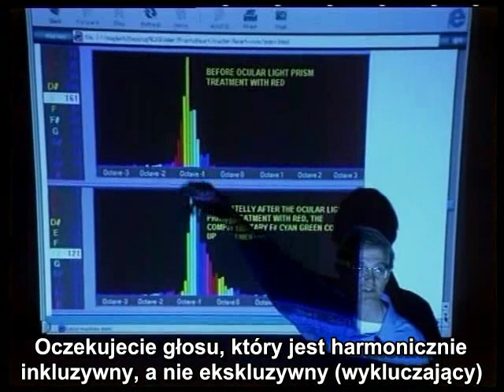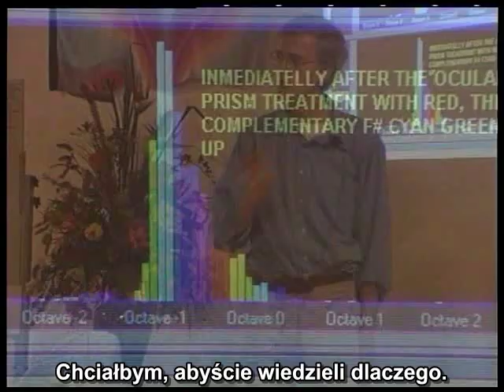Dan Winter: Światło słoneczne, głos, wzrok i DNA... [PL]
Wrzucam to raz jeszcze, bo filmik od pewnego czasu "zacina się" a sprawa jest ważna i aktualna.

Od jesieni ze sklepów w całej UE, w tym także w Polsce, zaczyna się wycofywanie tradycyjnych żarówek, które  mają być zastąpione "oświetleniem energooszczędnym".
Co to oznacza dla naszych oczu i dla naszego samopoczucia? Pewne wskazówki zawiera ten mały fragment wykładu Dana Wintera...